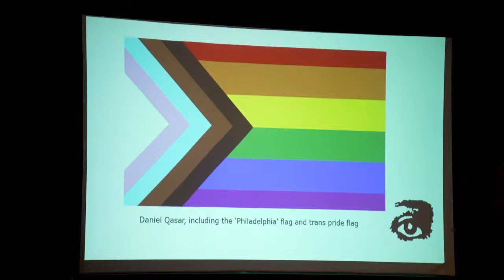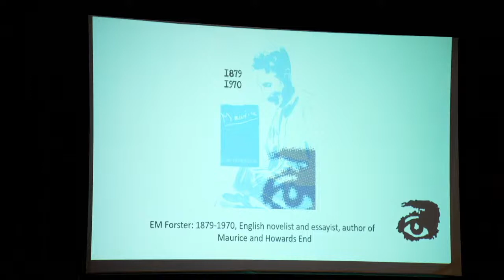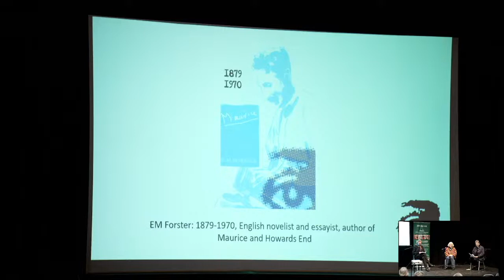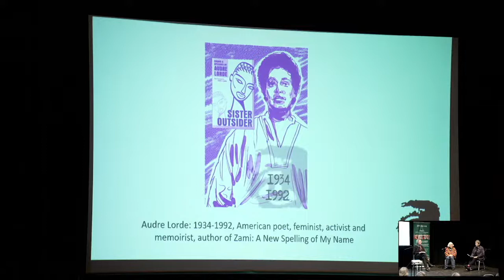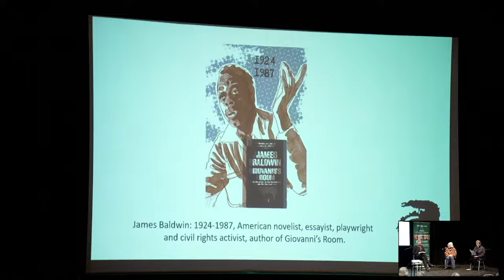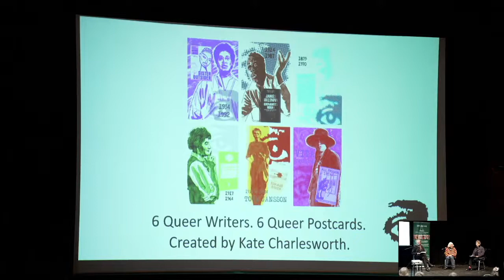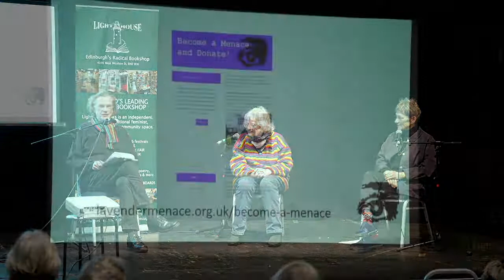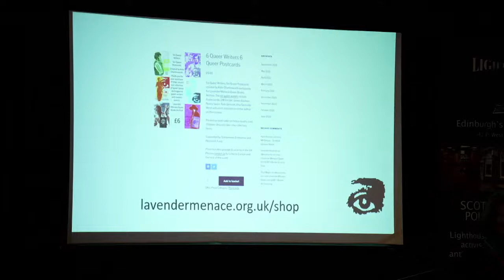Steps to a Queer Archive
Join cartoonist Kate Charlesworth and Lavender Menace Queer Books ArchiveFor the launch of a new range of cards and bookmarks!

Kate, author and illustrator of Sensible Footwear: A Girl’s Guide has created exclusive portraits of queer writers for Lavender Menace and if you join us for this informal wee gathering you'll be the first to see her unveil them – and find out how you can help us establish our queer archive!

Lavender Menace first opened as a lesbian and gay bookshop in Edinburgh in 1982. Founded by Sigrid Nielsen and Bob Orr, the name was revived in 2019, as part of the Stonewall 50 celebrations and it's been a huge privilege to collaborate with the original dynamic duo in keeping the original bookshop's spirit alive!